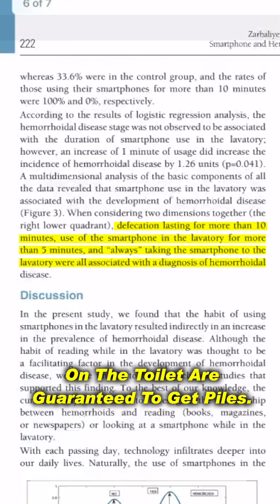ഇതുകൊണ്ടാണ് നിങ്ങൾക്ക് മൂലക്കുരു വരുന്നത് - എങ്ങനെ സുഖപ്പെടുത്താം | PILES (HEMORRHOIDS) How to Heal